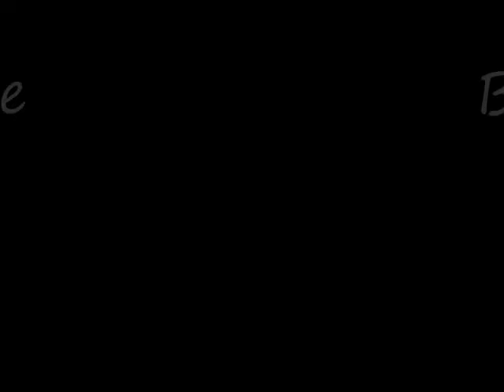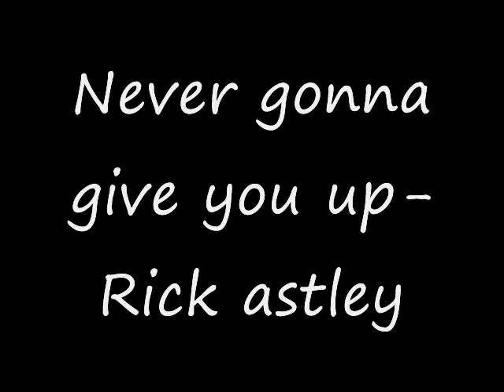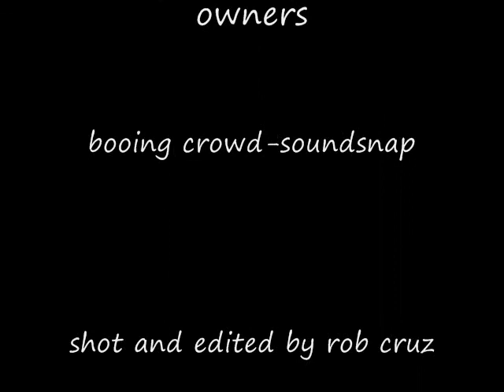Cruz reviews: my favorite songs (READ DISCRIPTION) lol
this was going to be top ten but i changed it there are some parts where i will be metioning that sry but enjoy i was still very scared so sry songs wrer found at beemp3.com